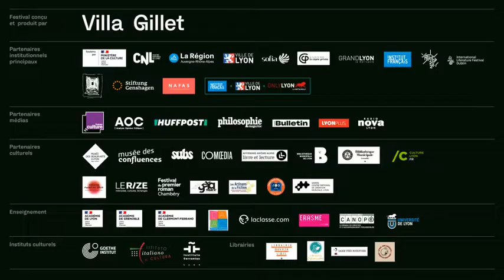Entretien - Parole à Shih-Li Kow / Nos folies / Malaisie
La "scène littéraire internationale" dans le cadre de la 1ère éd. du Littérature Live Festival (25-30 mai 2021) de la Villa Gillet à Lyon
Parole des écrivains du monde à découvrir sur le site du festival, du mardi au jeudi à 17 h. En partenariat avec l’Institut français le réseau culturel français à l’étranger.

Aujourd'hui,
Parole à Shih-Li Kow
Shih-Li Kow réside à Kuala Lumpur, en Malaisie. Son recueil de nouvelles, "Ripples and Other Stories", figure parmi les nominés en 2009 pour le Prix Frank O’Connor International Short Story Award. Son roman, "The Sum of Our Follies", qui a été traduit de l’anglais vers l’italien et le français entre autres, est primé en 2019 du Prix du Premier Roman Etranger.